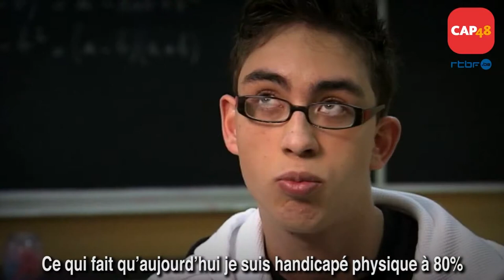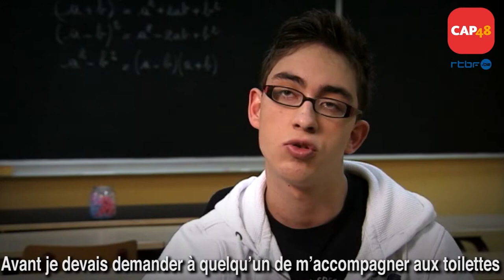Rendre les écoles accessibles à tous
Grâce aux financements de CAP48, 14 écoles ont été rendues accessibles à Bruxelles, Wallonie et Communauté Germanophone, dont l’Athénée Royale de Visée. Les écoles de l'Enseignement en Promotion Sociale sont également concernées. Les efforts ne s'arrêteront pas là, d'autres projets d'adaptation au sein d'autres écoles sont en projet.